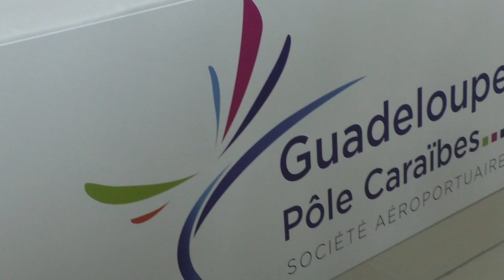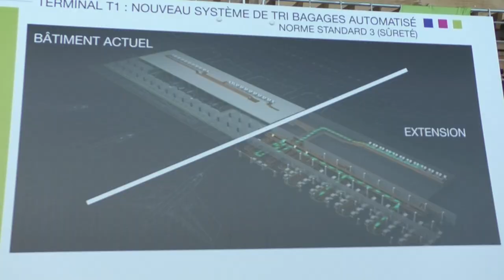Objectif : 3 millions de passagers d'ici 2025 pour l'aéroport de Guadeloupe !